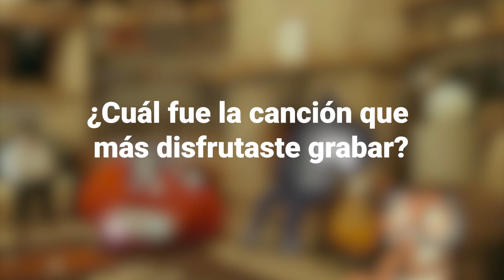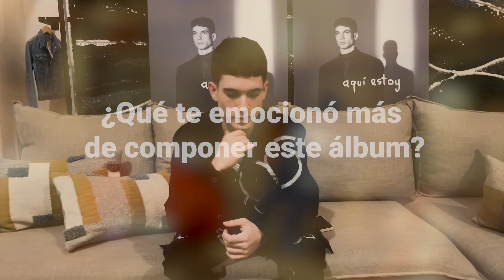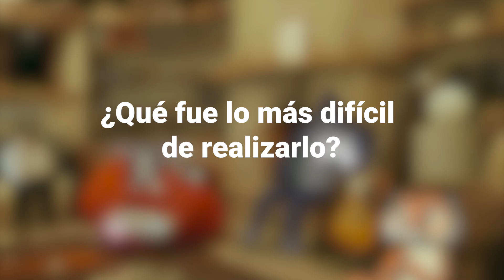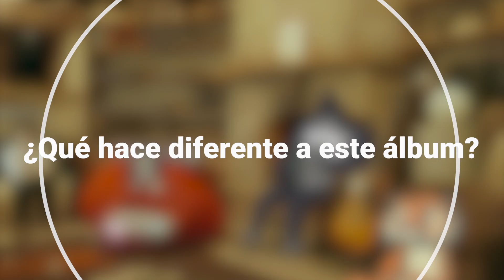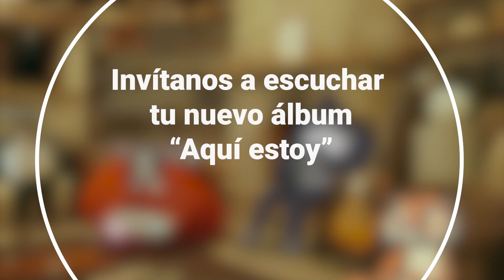León Leiden nos contó en exclusiva todo sobre el estreno de "Aquí estoy"